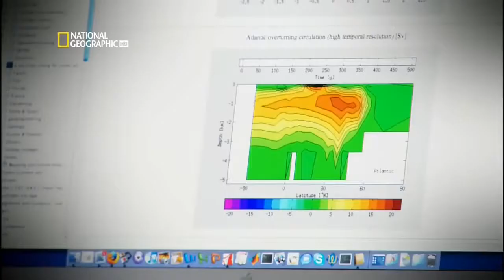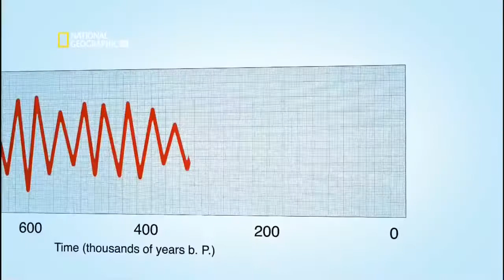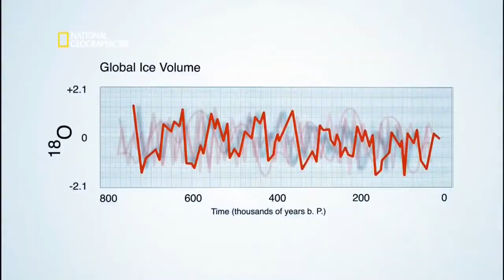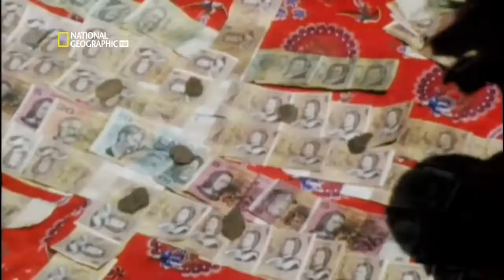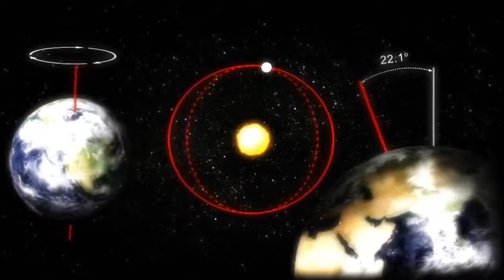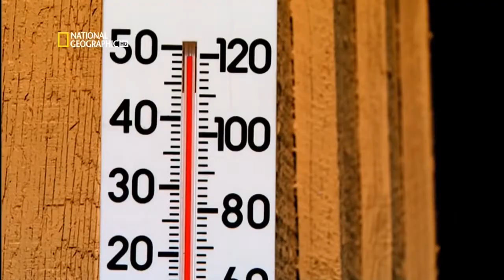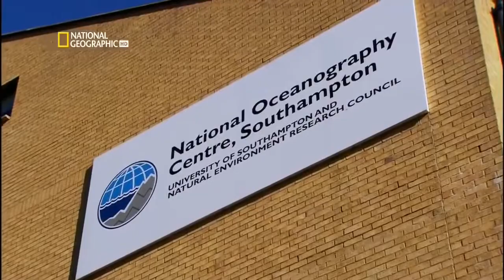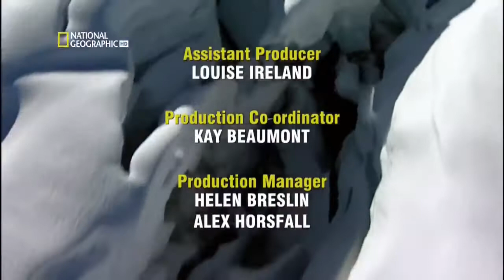С точки зрения науки: Эпоха таяния ледников ( National Geographic)